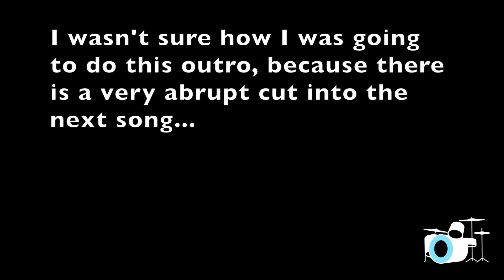The Dear Hunter - The Thief Drum Playthrough By Travodrums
Here we are again!!! New video and this time it's another one of my favs from The Dear Hunter. This is off of Act III: Life And Death ( which might be my personal favorite album of theirs, but it's a hard call). I definitely didn't land the retard at the end of the song, but you know me, nothing on this channel is perfect. Haha.

I greatly appreciate all of your support. Have a great week and study hard!!!